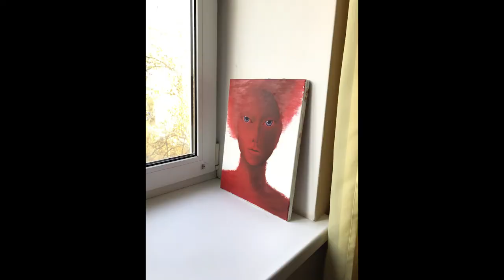Golden Time Talent | 28 Season | Anna Chepurina | PAINTING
Имя участника или коллектив: Anna Chepurina

Страна: Ukraine

Город: Kiev

Название конкурсной работы: #1

Размеры работы: 40*30*1,3 см

Материал исполнения: Холст, масло, кисти, пальцы

История создания работы: Первая. Моя самая первая работа маслом. Да и вообще в искусстве, как художника (пока это звучит, как из области фантастики: я бывший аудитор и художник ))). Более пяти лет назад, когда #1 была только создана, изначально названа «первая в красном» поскольку позже появилась ещё одна картина (вторая по счету) и тоже в красных тонах, но была мной уничтожена, но сейчас мы вернемся к №1. Вдохновившись фотом Олега Доу,  я для себя поняла, что в глазах вся суть, вся тайна, вся душа!! И в тот момент, когда я посмотрела на свою первую готовую работу ... ей в «глаза»... поняла, что для меня мир не будет больше прежним. Банально ))) скажете Вы, но когда вспоминаю первые минуты, как только закралась мысль: «я всегда мечтала связать свою жизнь с искусством, творчеством. Так на сколько лет я ещё это перенесу???». Мне уже не хотелось ничего переносить на потом. Что самое интересное: было совсем не страшно, если что-то не получится, если не получится передать глубины глаз, или тоном выделить черты лица... мыслей было много, но ни капли сомнений, что все именно так как должны быть!

Номинация: Живопись

28 Season

Участие в других конкурсах и фестивалях / творческие достижения: Свои работы представляю впервые.